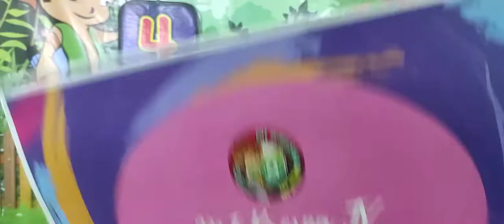Sifat Cahaya: Pembiasan Cahaya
Tugas Akhir Bimtek Tindak Lanjut AKMI Daring Angkatan 2